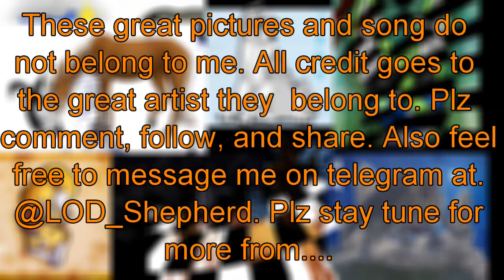Drink some more furry